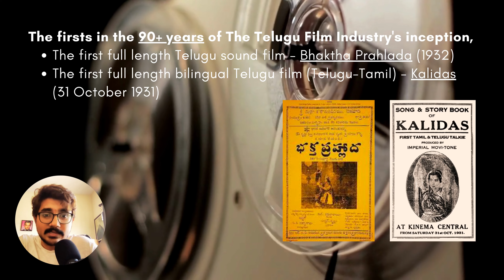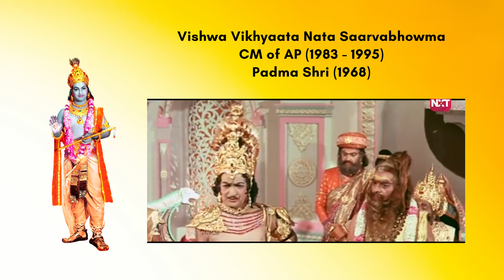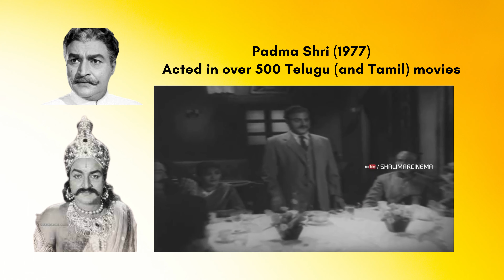Telugu Films: Tollywood History & Superstars - Part 1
In this video, Dhanur Aashray talks about his home film industry - Tollywood (aka Telugu Film Industry)

He briefly talks about the firsts of the industry - Movie, Actors and stalwarts that we all enjoy.

Actors mentioned in the video in sequence
1. SV Ranga Rao
2. Nandamuri Taraka Rama Rao
3. Akkineni Nageswara Rao
4. Gummadi
5. Shobhan Babu
6. Ghattamaneni Krishna
7. Krishnam Raju

PS: The videos that have been clubbed are the sole property of the actual owners. This is only for creative demonstration of these actors' proficiency.